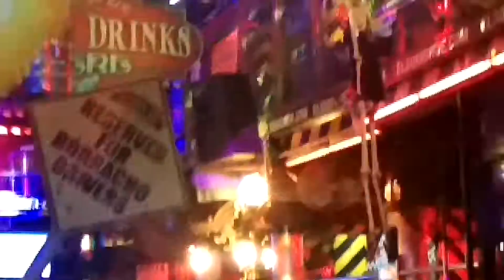El Squid Roe in Cabo San Lucas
Hector and his wife joins us for. balloons!